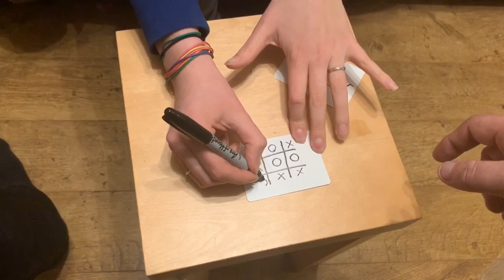Tic Tac Toe - Tiffany Magician - Day 341 - Tiffany Magician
On this video Tiffany shows how she can win any game. Even the simple ones